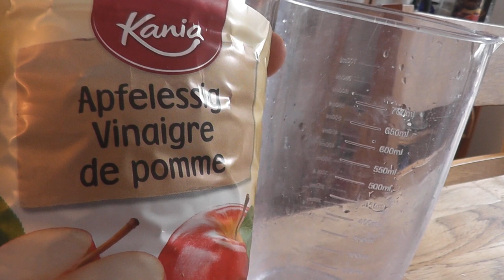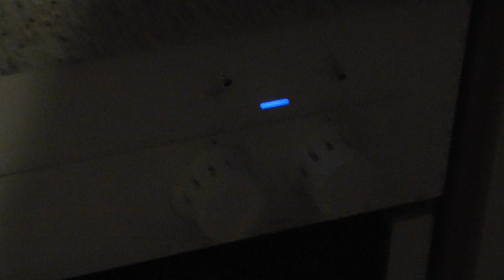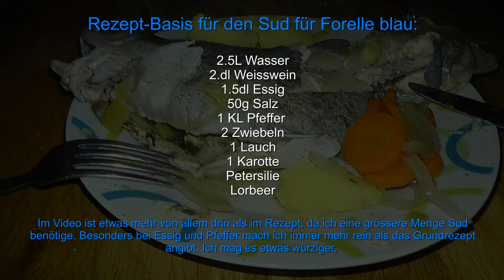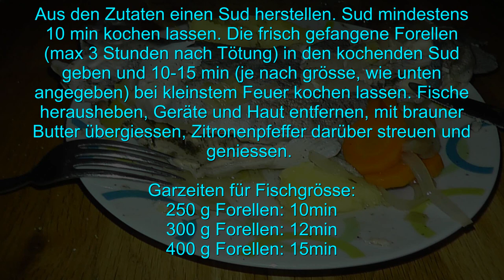Forelle blau Rezept, Fisch, gesund, Diät, einzigartig lecker schnell kochen; Emanuel Hebeisen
Der Kanal für vielseitig Interessierte Menschen mit Beiträgen z.B über: Outdoor Erlebnisse verschiedener Art mit und ohne Motor, den Glauben an Jesus Christus, Fischen, interesante Infos, Geschichte und viel Musik